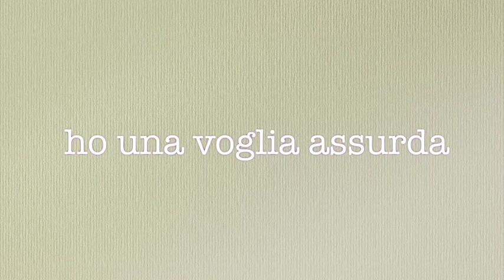BiblioBoom 28.04.2021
BiblioBoom, podcast di approfondimento su promozione alla lettura e dei servizi culturali